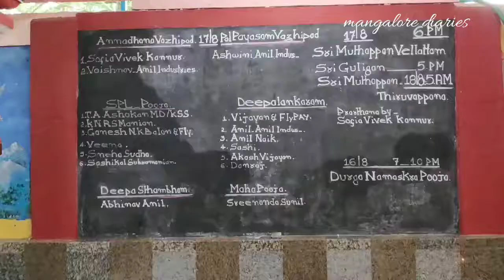Sree muthappan at railway station mangalore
Lord muthappan is very famous across northern kerala. Here in mangalore too exist muthappan.